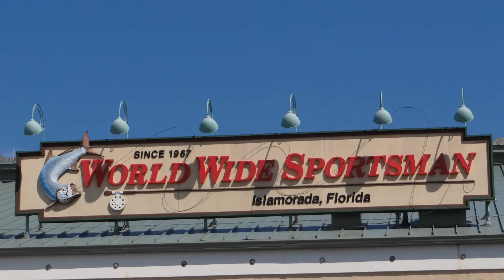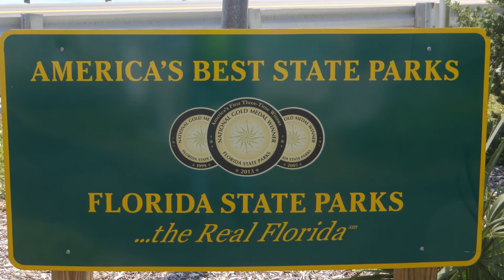Ride to Islamorada Feb 17 2015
Ride to Islamorada Fish Company, Florida Keys